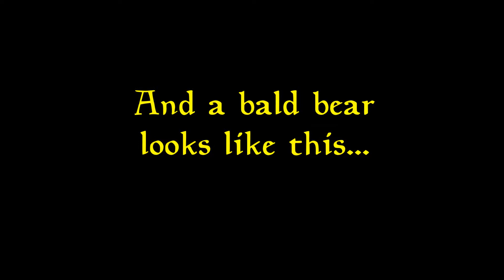Owlbear WTF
These are the things that keep people up at night.  *eyeroll*